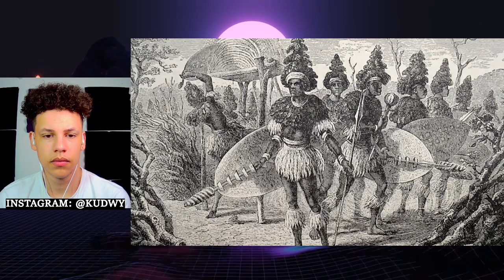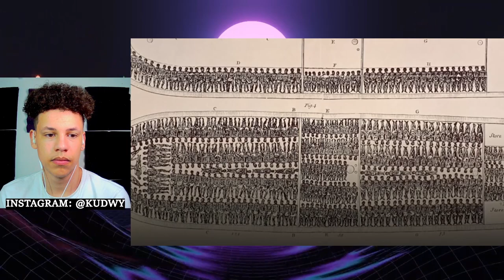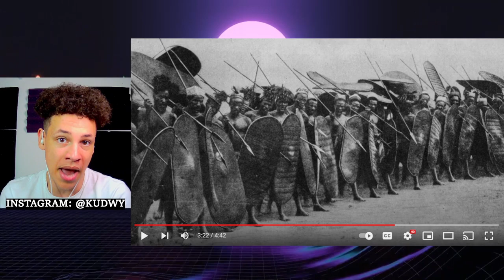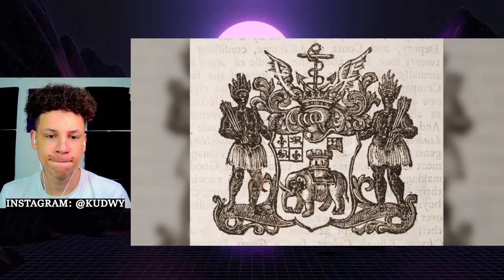Thomas Sowell - The Truth About African Slaves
In this video, Thomas Sowell explains how the mainstream conception of Europeans invading Africa to fight and enslave Africans --especially depicted from the movie: Roots is false. Europeans had little contact with the African slave trade and most the trading that did occur mostly was caused by Africans themselves.

Enjoy Our Videos?

Please Tell Us What We can Improve on in the Comments!

Who We Are: Aporia Institute is a hub where debates, commentaries and interviews are hosted and centered around politics, philosophy and social issues.